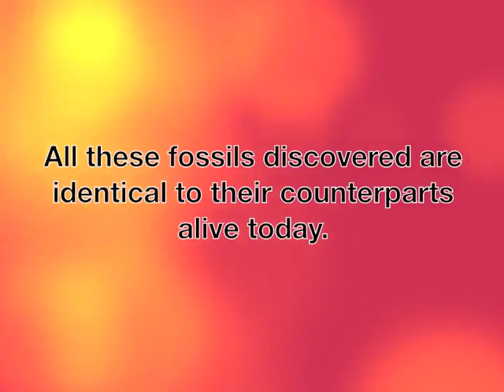Living Fossils Refute Evolution 2.mp4